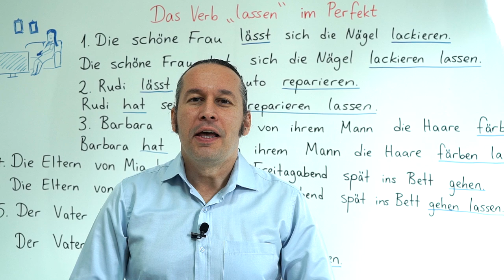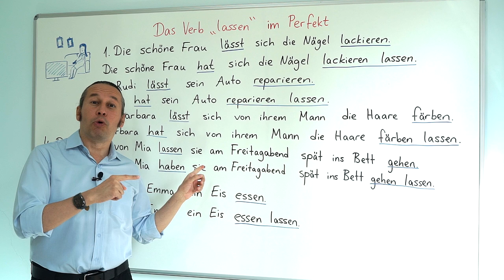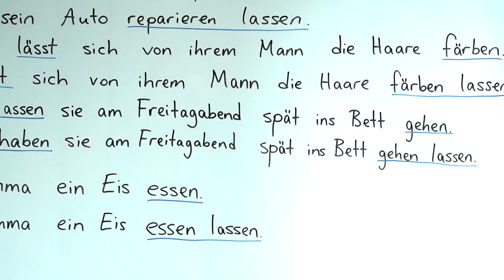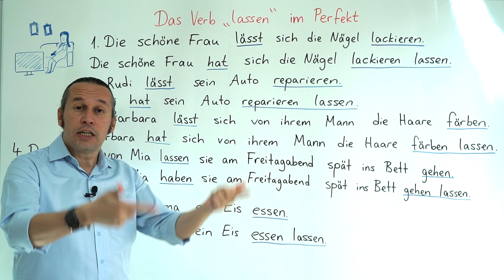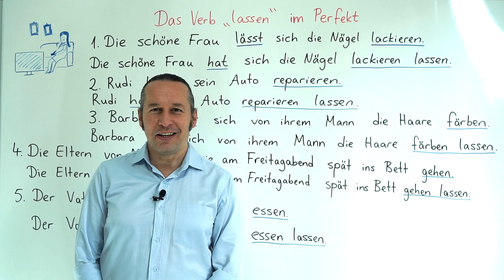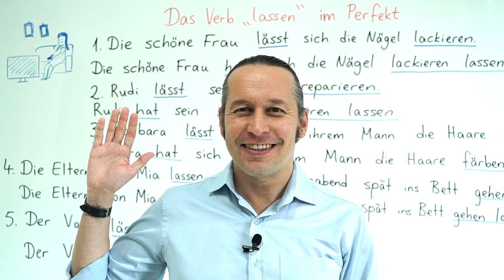Almanca B2 INTENSIV Ders - 15 Das Verb "lassen" im Perfekt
Almanca öğreniyorum diyen herkese merhaba. Bu Almanca Kolay dersimizde, daha önceki Almanca B2 derslerimizde gördüğümüz " Das Verb " lassen " konusunu daha detaylı ve derinlemesine öğrenmeye devam ederek yeni Almanca örneklerle birlikte daha önce öğrendiklerimizi pekiştiriyoruz. Kolay gelsin, başarılar.